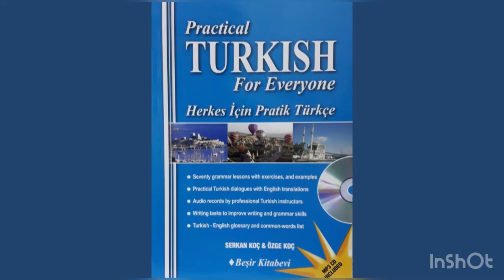Practical Turkish For Everyone - LESSON 12